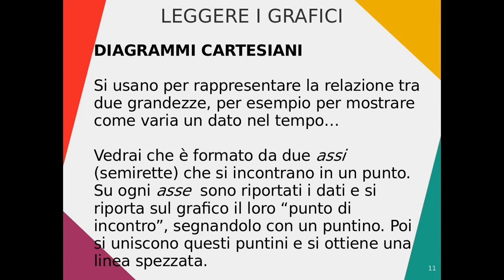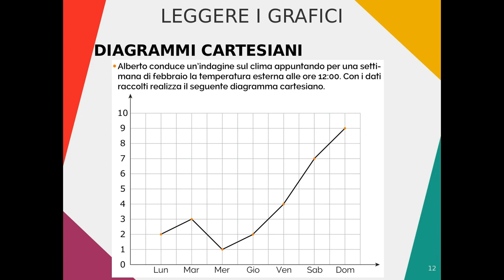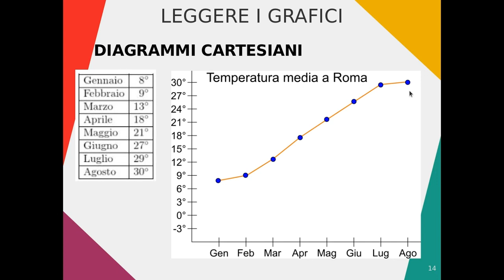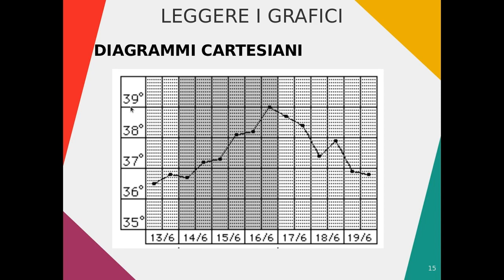Grafici: diagramma cartesiano